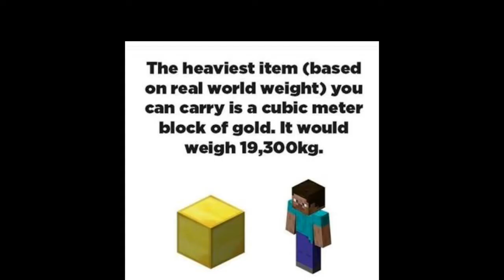Minecraft Logic FAILS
sub for +1 IQ